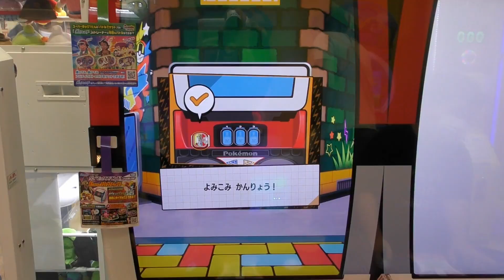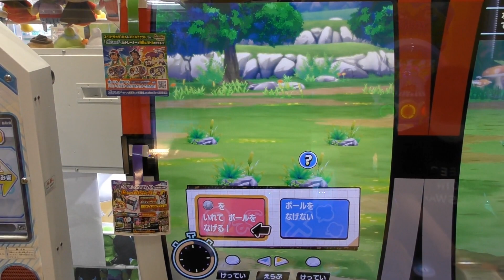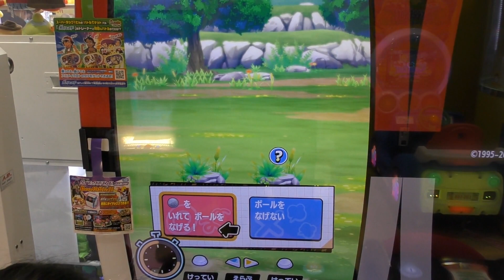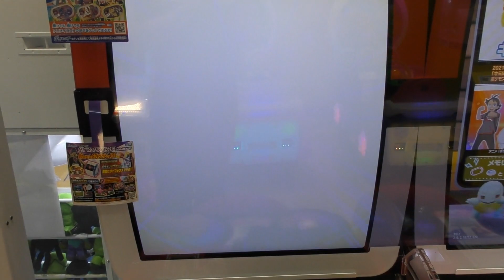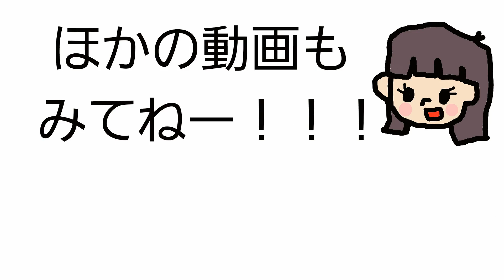いますぐゲットでスーパースターを目指す！【メザスタ スーパータッグ第1弾】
メザスタ スーパータッグ第1弾